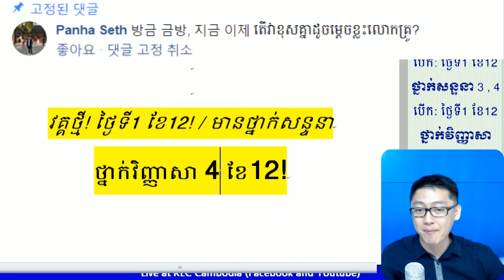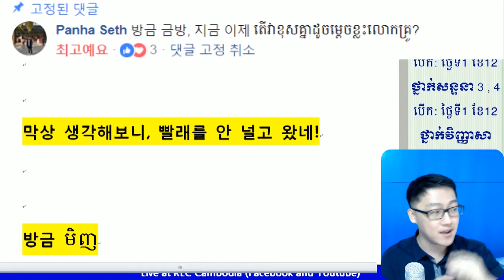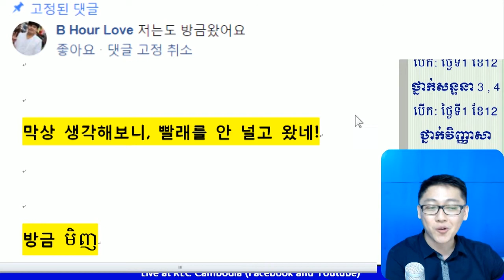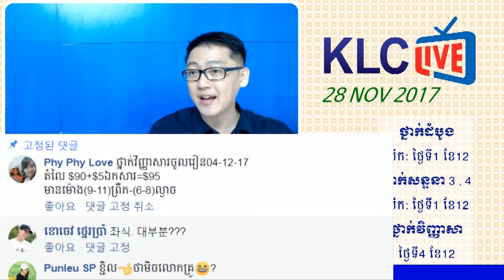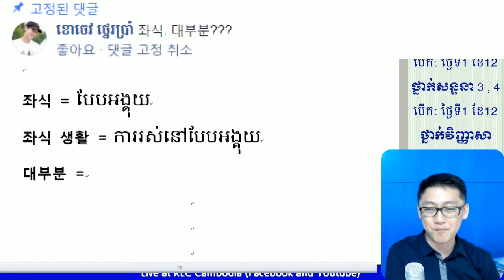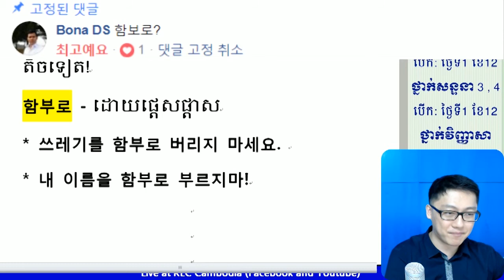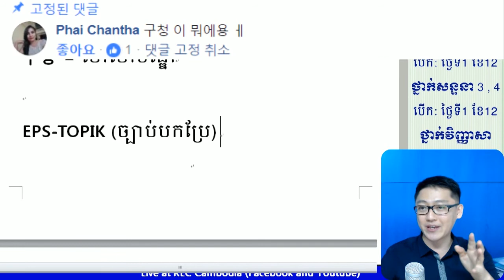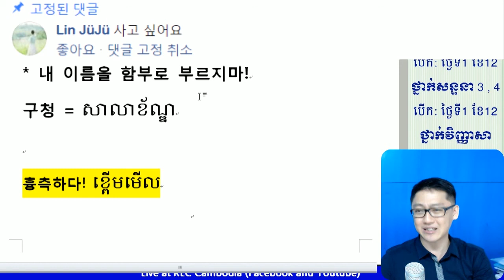[KLC LIVE] លោកគ្រូ ករុណា ពន្យល់បកស្រាយពាក្យ (방금 -금방- 지금 -이제- 구두쇠 -악착같이- 좌식 - 함부로 - 흉측하다)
សូមចូលរួមតាមដានកម្មវិធីរបស់សាលា KLC ទាំងអស់គ្នា !!
វគ្គថ្មីៗសម្រាប់ខែ12 ឆ្នាំ2017 របស់ KLC!
★ ថ្នាក់ដំបូង៖ (ចូលរៀន ថ្ងៃទី1 ខែ12) (រៀនចាប់ពីស្រៈព្យញ្ជានៈសម្រាប់អ្នកមិនទាន់ចេះសោះ)
★ ថ្នាក់វិញ្ញាសា៖ ច័ន្ទ ដល់ សុក្រ (ចូលរៀនថ្ងៃ ទី4 ខែ12)09:00~11:00/18:00~20:00
★ ថ្នាក់សន្ទនា កម្រិត 3 ៖ ច័ន្ទ ដល់ សុក្រ (ចូលរៀនថ្ងៃ ទី1 ខែ12) 10:00~11:00/18:00~19:00